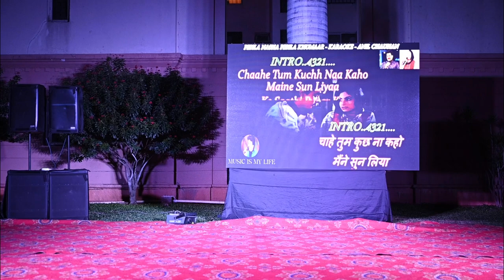Back To School Party @ Tata Sherwood - May 2023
The Back to School party magic in our vibrant community Tata Sherwood. As I captured the essence of laughter, excitement, and camaraderie that filled the air during this memorable event, we witnessed the potential of our kids in planning, organising, and showcasing their talent. This event comprised of a fabulous fashion show, karaoke, playing instruments/singing, & the infectious rhythms of DJ's beats. This party truly embodied the joy of coming together as a community.